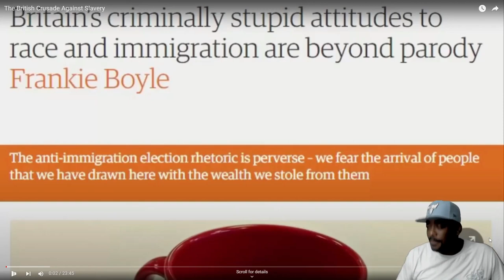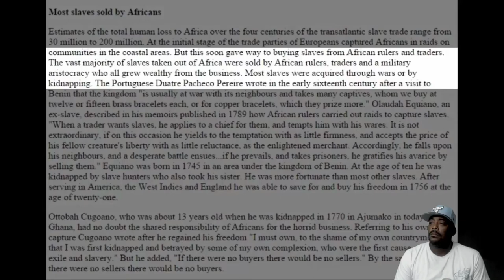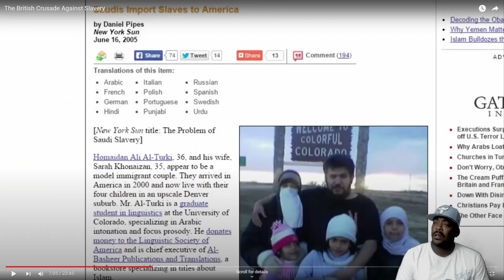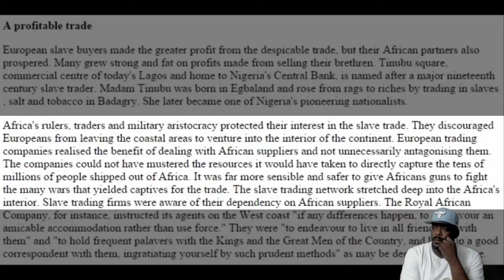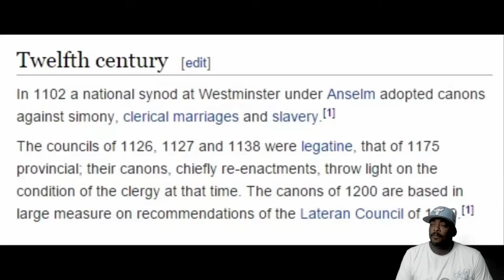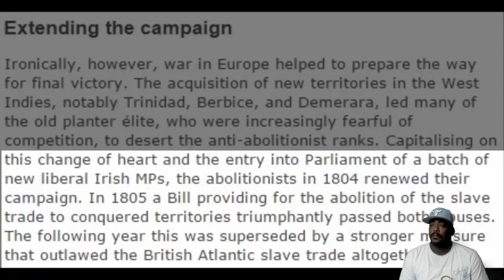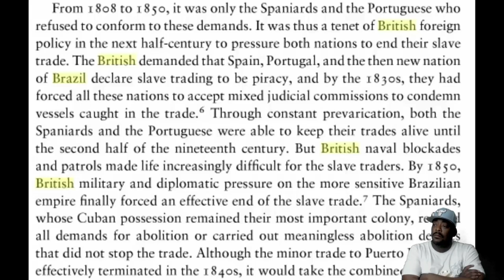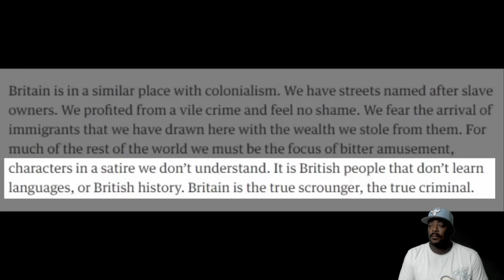"The British Crusade Against Slavery"||I Never Knew This Part Of History Until Now!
This is a reaction to a member of the family's request and you can leave the next request by simply subscribing and leaving your request in the bottom of any video.